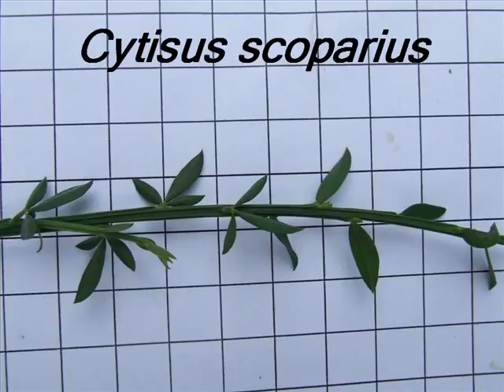Cytisus scoparius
This short identification video is intended to help our undergraduate students learn this shrub that is native to the British Isles